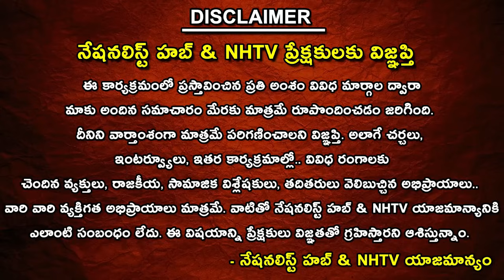HM Amit Shah Key Statement On PoJK In Parliament | Special Debate | Kashmir | Nationalist Hub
Our Company account details :
IFSC Code: HDFC0008045